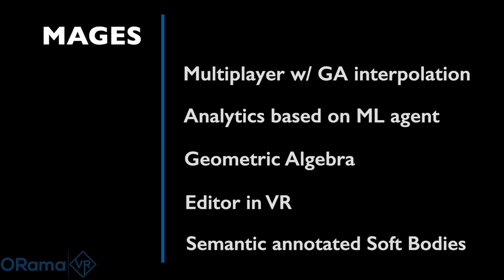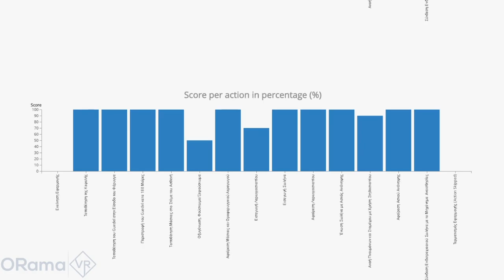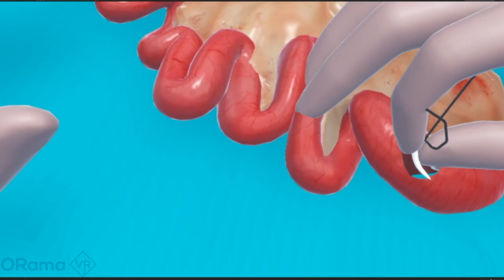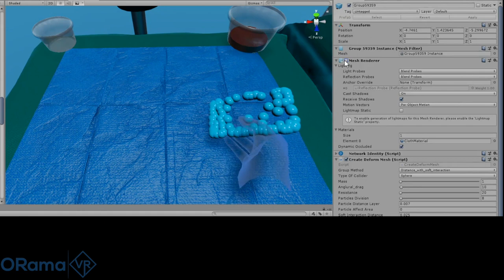[SIGGRAPH 2020] MAGES 3.0 Tying the knot of medical VR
Our improved SDK with Multiplayer with GA interpolation, Analytics based on ML agent with recommendations, Geometric Algebra deformable animation, cutting and tearing, Editor in VR, Semantically annotated soft bodies. The first version of our SDK to become available for external developers